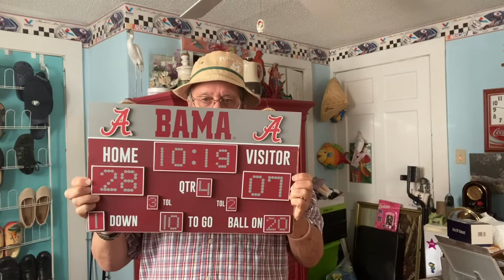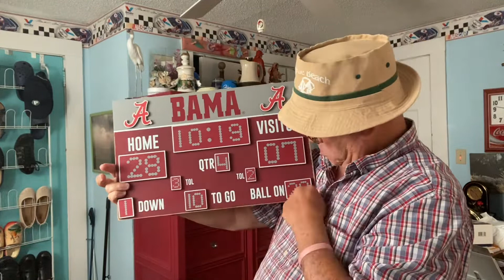Wrap up For 10/01-10/08/22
Weekly Wrap Up for EBay Grinding 10/01/-10/07/22.